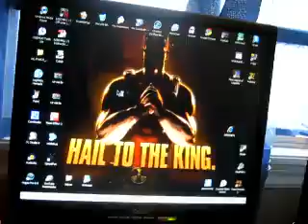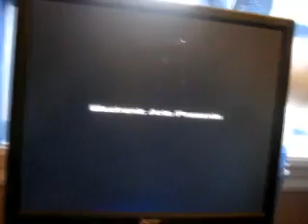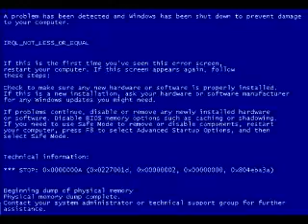A Wacky Bioware Adventure!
OH BIOWARE YOU DASTARDLY FIEND KEEPING ME FROM YOUR GOOD GAMES.